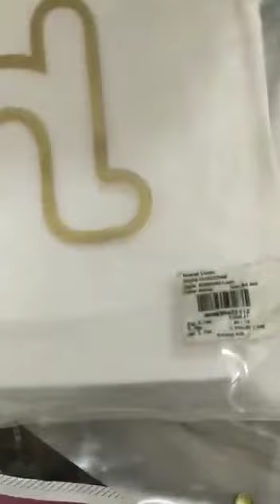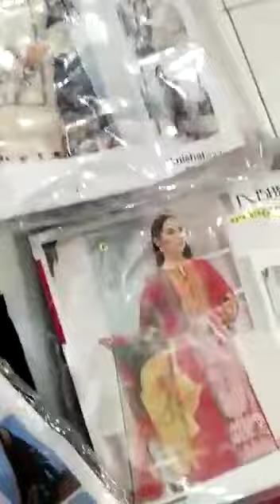FLAT45TO50% OFF💯% ORIGNAL||NISHA by Nishaat||embroiderd shirt dupatta#luxuary collection#embroiderd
💯% ORIGNAL
Ksi beh NISHAT K outlet pr check krwa sakte hy aap

 *NISHA BY NISHAT*

PRINTED & EMBRODIERY LAWN SHIRT
PRINTED SILK & CHIFFON DUPPATA
& PLAIN TROUSER
(JO EMBROIDERED SHIRT HAIN WO SHIRT TROUSER HAIN)
(JO PRINTED HAIN WO SHIRT DUPATA)
14 DESIGN
14 PIECE SETT

RETAIL 3790 TO 4390

 *WHOLE SALE 2100/=*

 *NOTE*
ONLY MAJOR DEFECT WILL REPLACE OR RETURN